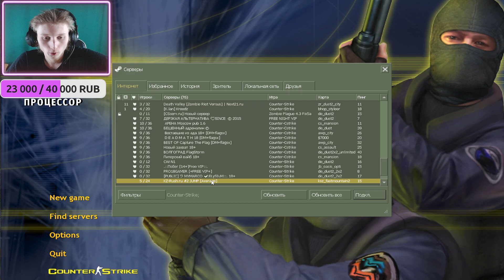ПРОХОЖДЕНИЕ КАРТ,ТОЛЬКО В КС 1.6 | НИКОГДА НЕ ПОНИМАЛ ЭТОГО И НЕ ПРОБОВАЛ В СВОЁМ ДЕТСТВЕ | KZ В CS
⚫РАЗВЕРНИ ОПИСАНИЕ►👇🏻